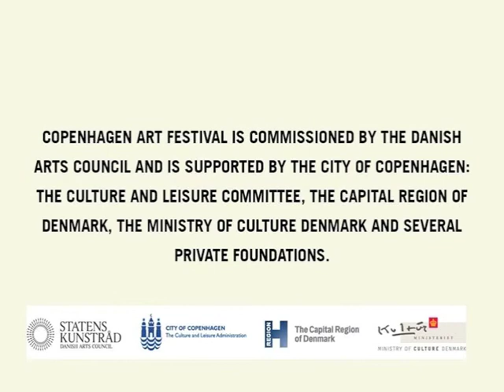INTERVIEW WITH KATARZYNA KOZYRA -- COPENHAGEN ART FESTIVAL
Katarzyna Kozyra's art project "Summertale" at Copenhagen Art Festival is video of a grotesque, enigmatic retelling of the Grimm brothers' classic fairytale Snow White. It will be shown at Nikolaj Contemporary Art Center (Nikolaj Kunsthal).

Interviewed by: Anna Wistreich
Edited by: Jonas H. Christensen
The interview was recorded through Skype.